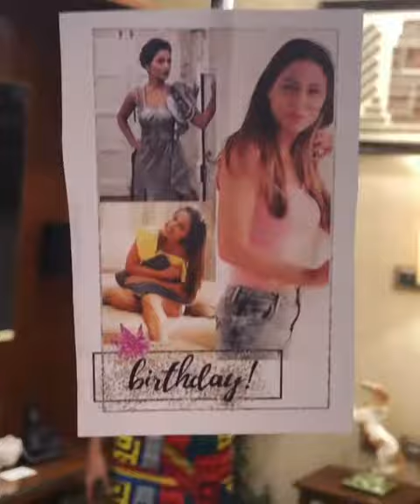Hina Khan cake